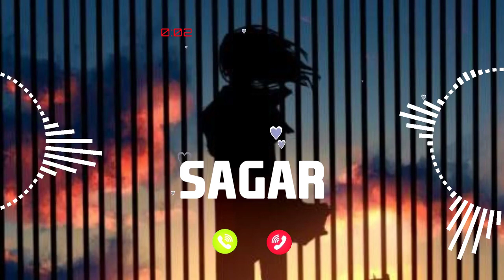SAGAR Name Ringtone || SAGAR naam ki ringtone | SAGAR name smart ringtone | iphone ringtone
Name Ringtone
Calling ringtone
सुनिए SAGAR आपका कॉल आ रहा है कृपया फोन को उठा लीजिए
SAGAR ki ringtone
SAGAR ji phone baj raha hai phone uta lo
SAGAR naam ki caller tune
hello SAGAR ji apka phone baj raha hai
hi SAGAR ji apka phone baj raha hai
SAGAR name ringtone SAGAR naam ki ringtone hello SAGAR ji apka call aa raha hai

Cute ringtones
Beautiful
Smart ringtones
Battery
Dialler